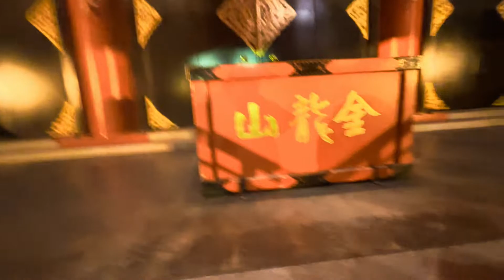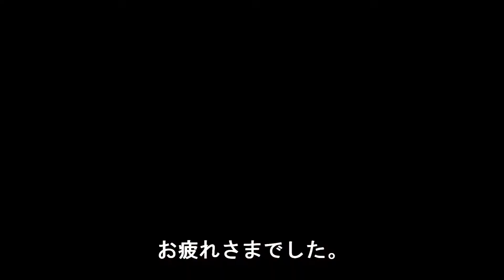【2022年初詣（夜）】人の少ない夜が好き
1人ぼっちですが深夜の初詣いってきました。2022年最高の年にしたいですね。なかなか行けそうにない人、浅草寺行ってみたい人、昼間の人混み苦手な人、良かったら楽しんで下さい。